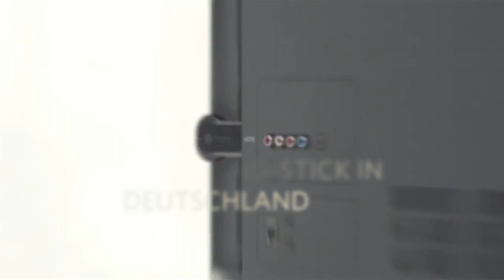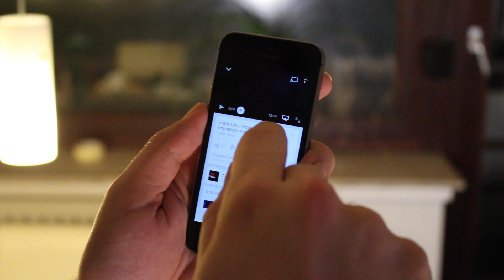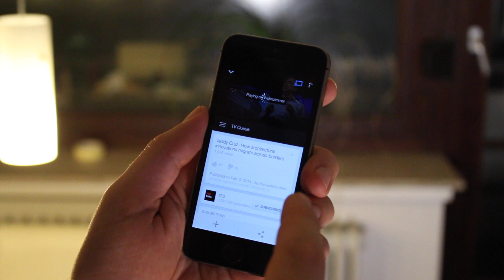Chromecast in Deutschland - Spiel & Zeug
Was kann Googles Chromecast aktuell (Februar 2014) in Deutschland?